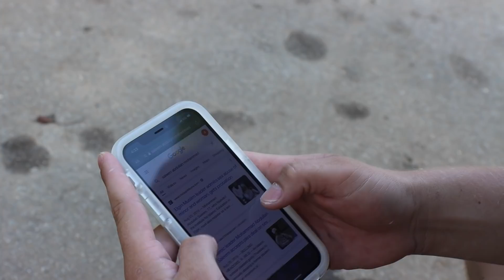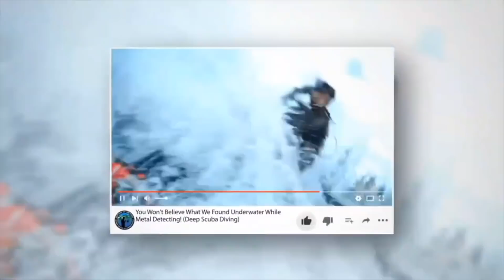Police Completely Shocked After I Found The Most Alarming Scuba Diving Find Ever!!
Police Completely Shocked After I Found The Most Alarming Scuba Diving Find Ever!! Today I went scuba diving and found the most alarming scuba diving finds ever!! Even the police were completely shocked and never seen anything this alarming before. After finding these shocking finds scuba diving the police approached me as soon as I was getting out of the water to confiscate these alarming finds. I have found shocking finds before scuba diving before but they have never been this alarming. I was very happy that the police were there to keep the public safe. These were some of my best finds ever at this location and if you like these scuba diving videos please check out the other videos on my page!